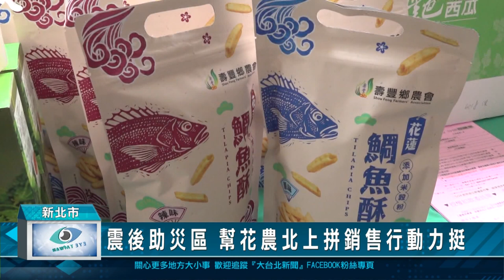1130529震後助災區 幫花農北上拼銷售行動力挺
大家對0403的一場地震重創花蓮地區還記憶猶新，有鑑於此，新北市農業局與花蓮縣政府合作在百貨公司前廣場舉辦挺花蓮！振興花蓮農特產品展售會活動，讓市民朋友就近採購當地農特產品，一同用具體行動力挺花蓮度過難關。